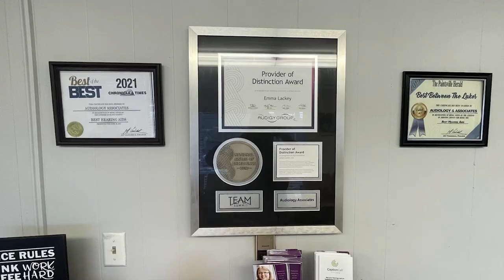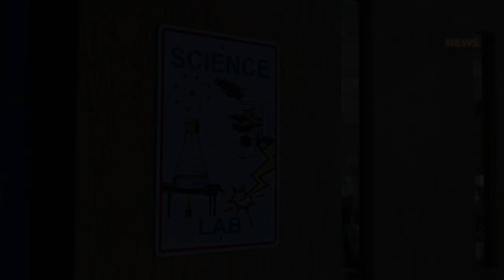Registration for the East Kentucky Science Center and Varia Planetarium Summer Camp is now Open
Registration for the East Kentucky Science Center and Varia Planetarium's summer camp is now open.